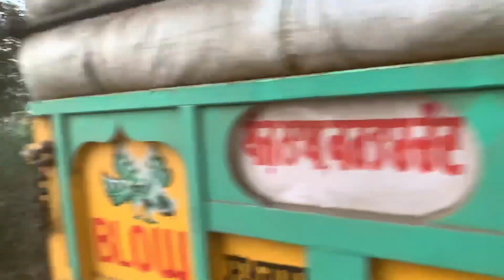sawraj 855 full loaded trally